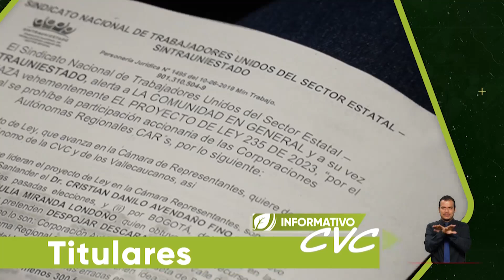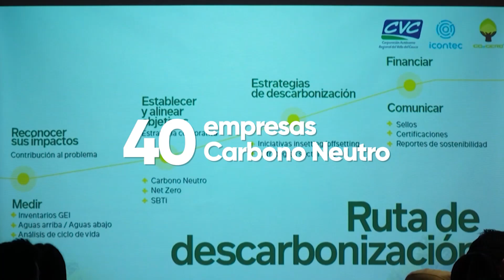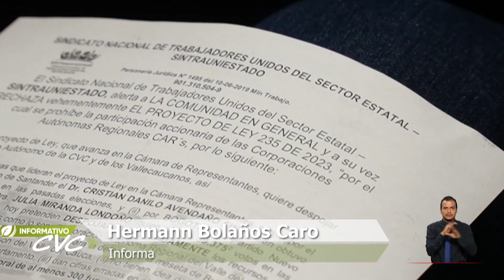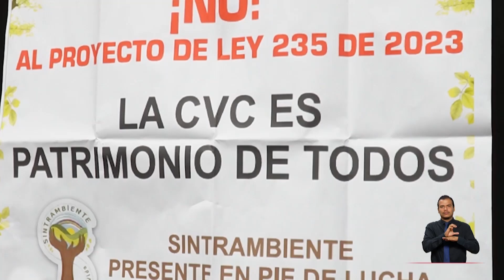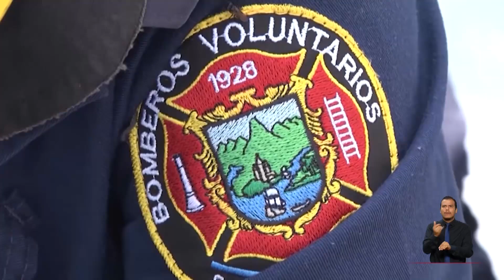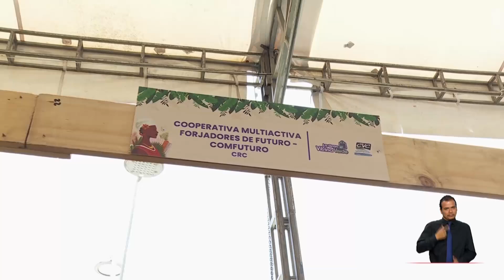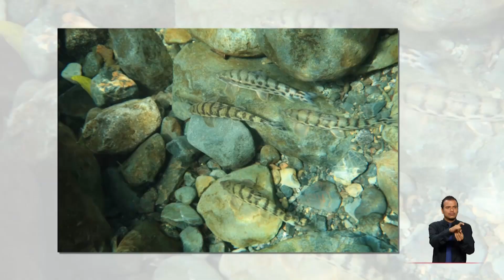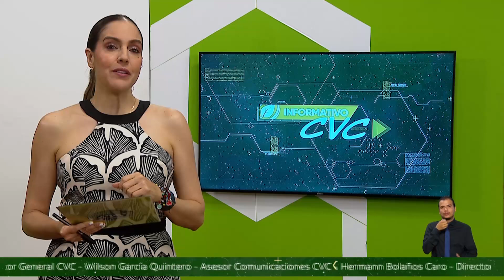INFORMATIVO 24 SEPTIEMBRE 2024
Tratan de salvar vida de mono nocturno
En un barrio de Buga, la comunidad vio un mono nocturno caer de unas líneas de alta tensión. La CVC trata de salvar al animal tras la descarga eléctrica, se presume que huía de quienes lo tenían como mascota…

¿Qué perdería el Valle con el proyecto de Ley 235?
¿Qué tan grave es el proyecto de Ley 235 para el Valle del Cauca?
Ya prendió las alarmas de líderes, empresarios y del sector ambiental, pero ¿cuáles serían sus consecuencias? Aquí se los contamos…

Congresistas del Valle conocieron peligros del proyecto de Ley 235
Congresistas del Valle del Cauca en audiencia pública escucharon voces a favor y en contra del Proyecto de Ley 235 y se fueron preocupados, pero con argumentos para defender al ambiente del Valle del Cauca…

¿Qué dicen en la Cámara de Comercio de Cali del proyecto de Ley 235?
Miembros de la Junta Directiva de la Cámara de Comercio de Cali también conocieron los efectos que tendría la aprobación del Proyecto de Ley 235 y expresaron su rechazo…

¿Qué hace la CVC por los bomberos del Valle?
¿Qué está haciendo la CVC por los bomberos del Valle? ¿Es obligación de la autoridad ambiental su sostenimiento?, Se los contamos a continuación…

CVC, líder en sostenibilidad rumbo a la COP16
En el Encuentro Nacional de Departamentos realizado en Ibagué, la CVC, se consolidó como líder en sostenibilidad de cara a la COP16. Allí el director general de la Corporación destacó los avances en restauración de ecosistemas, declaratoria de áreas protegidas y promoción de prácticas sostenibles en el Valle del Cauca.

Las problemáticas que afectan la biodiversidad
Gobernaciones, Ministerio de Ambiente y Corporaciones Autónomas Regionales de Colombia refuerzan su compromiso para asegurar el éxito de la COP16 en Cali. Durante un encuentro nacional en Ibagué, se discutieron las problemáticas que afectan la biodiversidad en el país y los avances en el Plan Nacional de Biodiversidad.

Parchémonos con Roque y Rupito recorre el Valle
La CVC lanzó una nueva estrategia llamada “Pégate al parche ambiental con Roque y Rupito” con la que buscamos sensibilizar a la población frente a la protección y preservación del medio ambiente, a través de nuestros queridos gallitos de roca que habitan en el Valle de los sueños.

¿Qué es un Bioblitz? ¿por qué en Pance?
El Valle del Cauca por primera vez se unió al “The Home River Bioblitz”, un evento mundial y simultáneo de ciencia ciudadana que en nuestro caso fue en el río Pance. La idea es que adultos y niños junto a científicos registren especímenes, una excelente forma de acercar nuevas generaciones a la ciencia…

Así fue el primer Bioblitz en Pance
Aprender, explorar junto a científicos y porque no, hallar una nueva especie, fue el objetivo del ejercicio de ciencia ciudadana “The Home River Bioblitz” en el río Pance, hablamos con los participantes.